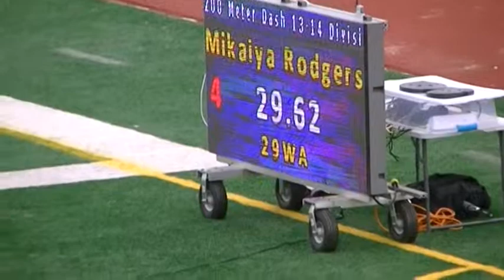A Farmer USATF State Meet 2019 200m dash 1st in heat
Farmer USATF State Meet 2019 200m dash 1st in heat